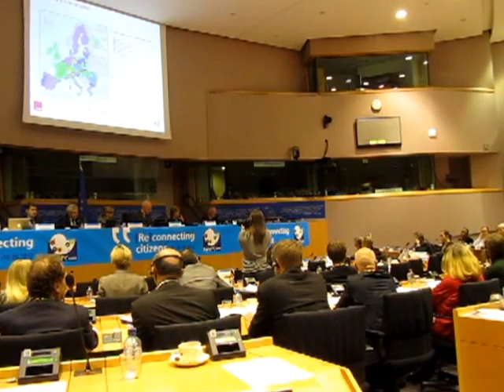MorganeB * EuroPCom : The Opening Session...Parlement Européen*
EuroPcom 2012 à Bruxelles :
The Opening Session of EuroPCom, organized by the Committee of the Regions with the support of the EU Council, Parliament, Commission and Cyprus Presidency, took place in the European Parliament with the participation of Mercedes Bresso (First Vice-President of the CoR), Andreas Mavroyiannis (Cyprus' Deputy Minister for European Affairs), Anni Podimata from the European Parliament, Gregory Paulger (Director-General for Communication at the European Commission), Graham Meadows (former Director-General for Regional Policy at the Commission) as moderator, and PhD Christian Blümelhuber as keynote speaker. The Opening Session also featured the presentation of the new Eurobarometer results (conducted for the first time at regional level).